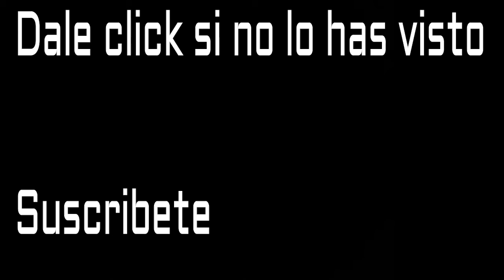DCP Cumpleaños Dia 2 - Ultimate Team - Fifa17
Hola Pios como están??? Gran 2017
Otro Año más con ustedes y vengo mas recargado que nunca. Tratare de subir videos todos los días pero si un día no subo, no se preocupen estoy grabando y editando otros para los siguientes días.
Los videos se subirán en la tarde de 12:00 p.m a 7:00 p.m (HORARIO DE MEXICO).
Un Saludo y Nos Vemos En El Próximo Video Pios.